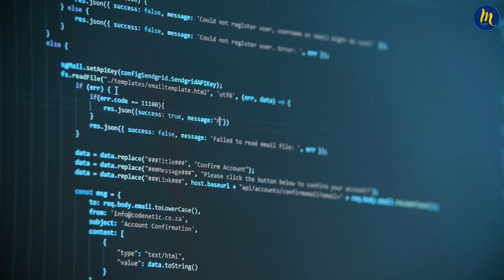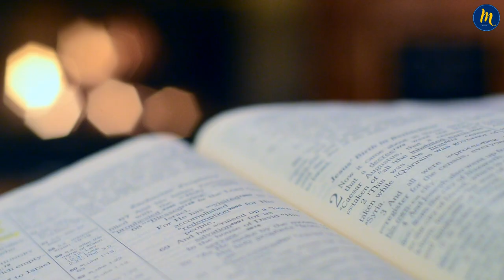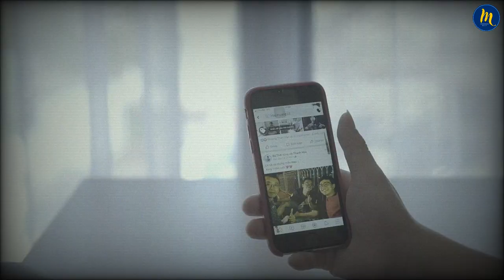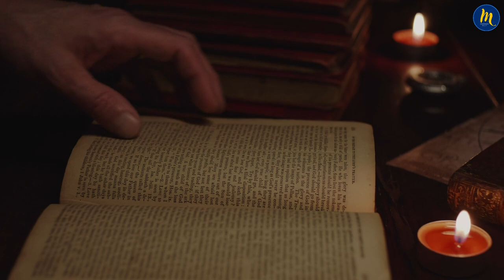Who The F*ck Is Elon Musk?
Millions of people in the world today probably have the question in the title of this video on their minds. I beg your pardon. Do you think I'm crazy? That was the question he asked the author of the only official biography ever written about him when they first met. Not the author's question, but Elon Musk's question to the author: “Am I crazy?” This is the biography of Elon Musk.
Who the f*ck is elon musk, or who is elon musk. Founder of SpaceX, Tesla, SolarCity and Neuralink. Don't forget the PayPal and Twitter, or X. In this video, you can find answer of question.